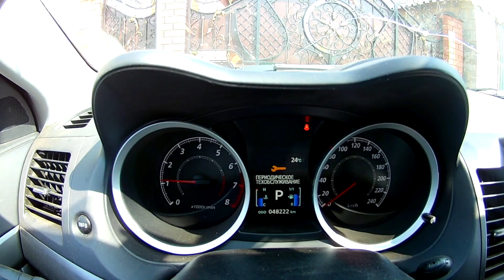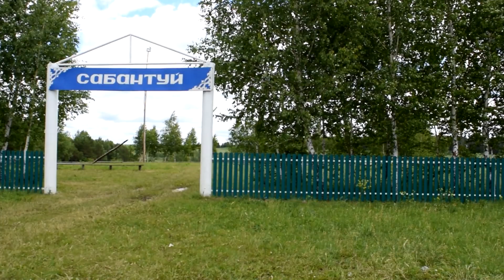Поделки из металла / парочка идей для холодной ковки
В этом ролике вы найдете для себя всякие идеи для холодной ковки , для украшения своего участка.  Мостики из металла, декоративные  поделки, ограда для навеса и  вернетесь в курсы событии  в моей жизни.